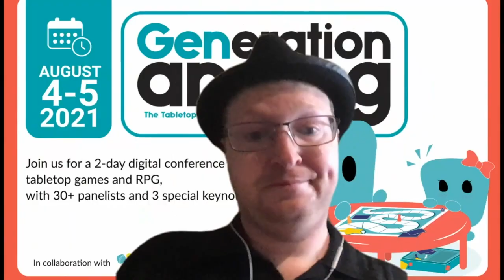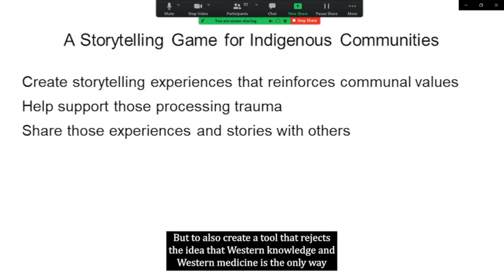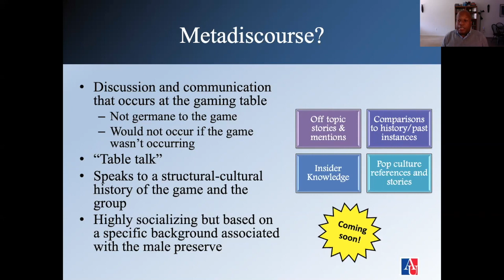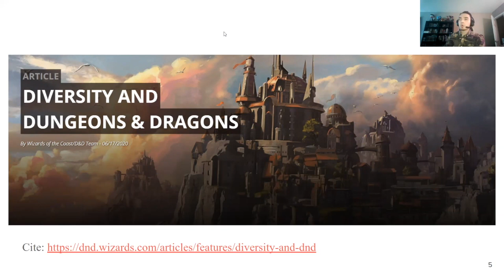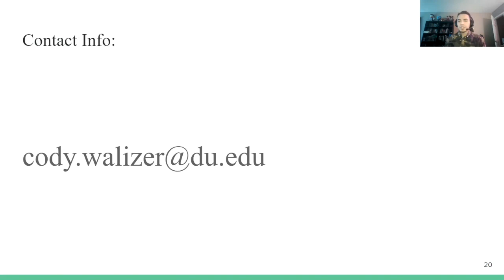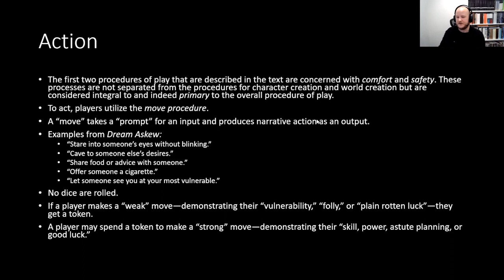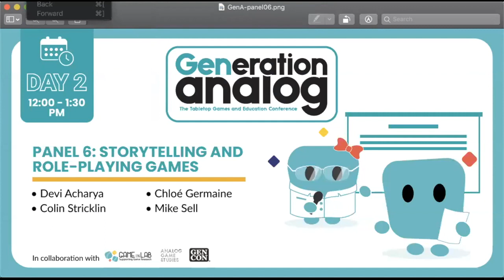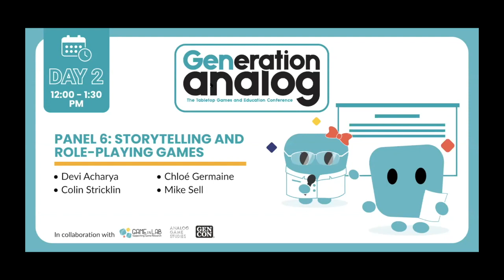Decolonizing Role-Playing Games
GENeration Analog: Panel 5 - Decolonizing Role-Playing Games

Moderated by Evan Torner (University of Cincinnati)

"Healing Through Story: Using Games to Process Trauma in Indigenous Communities"
Annie Forsman-Adams (UC Santa Cruz)
Kathryn Ringland (UC Santa Cruz)
"Gamer Stores and Gilded Doors: Narrative Analysis of Minority Gamers Experiences at Analog Game Spaces"
Steven Dashiell (American University)
"The Strategic Rhetoric of Whiteness in the Public Controversy over Race and Ability in Dungeons & Dragons, 5th Edition"
Cody Walizer (University of Denver)
"No Dice, No Masters: Procedures for Emancipation in Tabletop Role-Playing Game Design"
Eric Stein (Trinity Western University)

Read more articles at analoggamestudies.org.